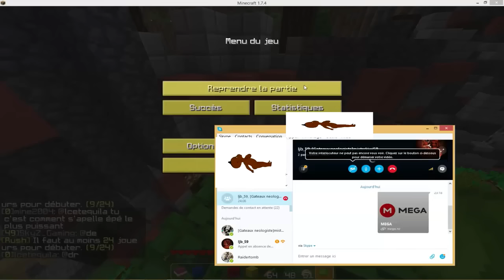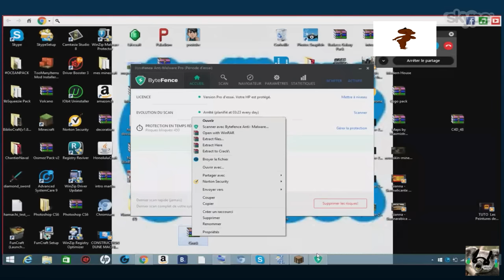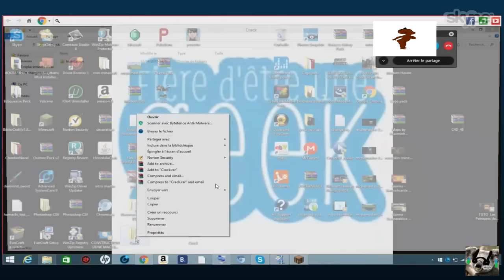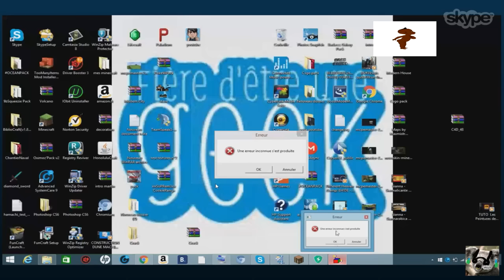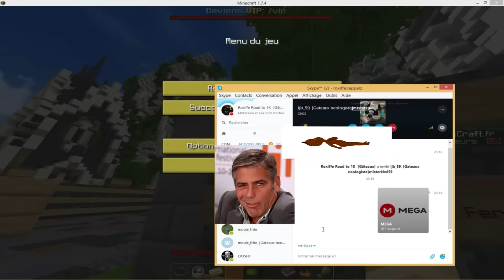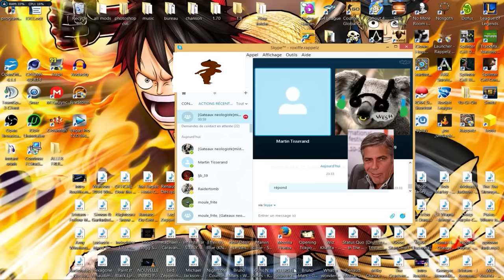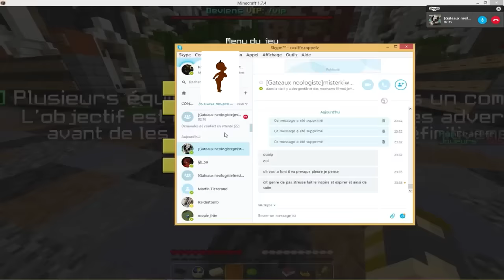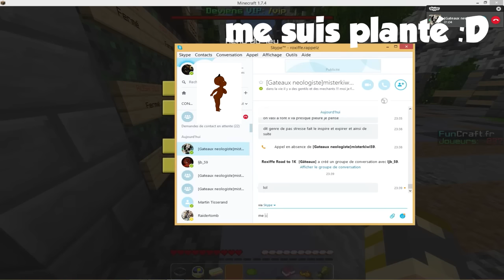TROLL : ON FAIT INSTALLER UN (FAUX) VIRUS A UN KIKOO ! MINECRAFT